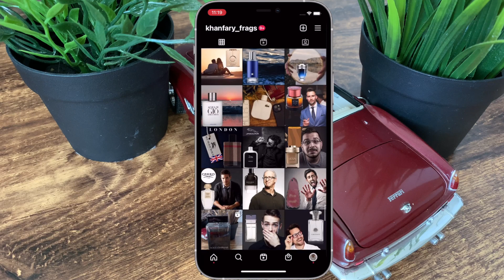عطور النظافه و الاستحمام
My top Fragrance recommendations:
Luxury new Brand Silver (amazon)

DTgHF99Cakv7973GL7cKQTHvqgwfZe2yrd

bc1q8t76jw8r0rqr8y0jfyslrqw7vlfyhpafszzul0

0xa49CC3b2281AFC85a5047C14B80851f1201020da

Gear I Use:
Camera (amazon)
Mic (amazon)